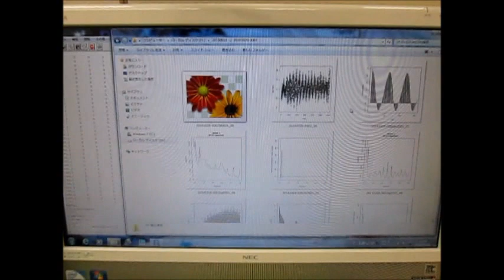小型超音波振動子によるメガヘルツの超音波制御 ultrasonic-labo